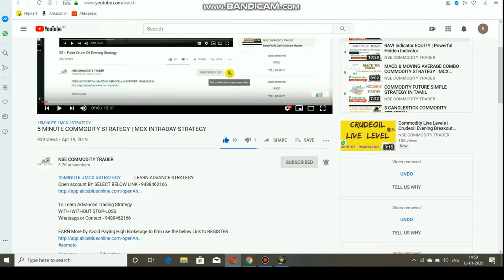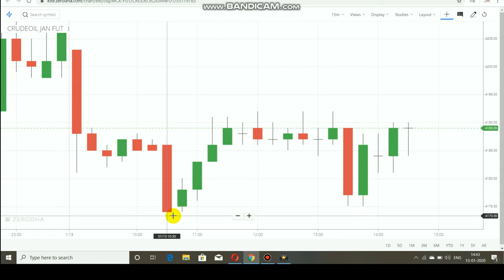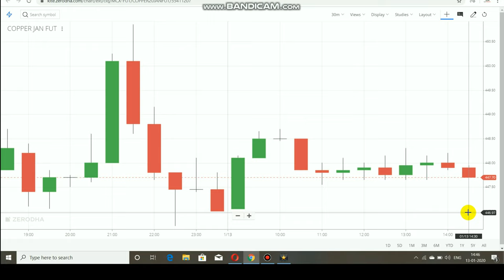Crude Oil Live Level | Commodity Trend Jan 13